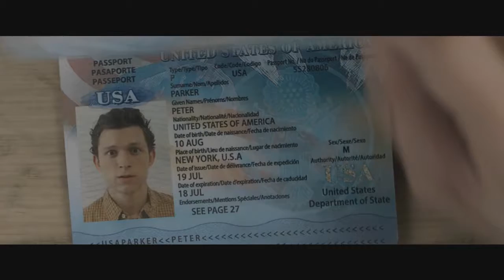SPIDER MAN FAR FROM HOME Official Trailer 2019# | Cinema Beast Trailer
Peter Parker and his friends go on summer vacation to Europe, where Peter finds himself trying to save his friends against a villain known as Mysterio.

Stars: Zendaya, Jake Gyllenhaal, Cobie Smulders